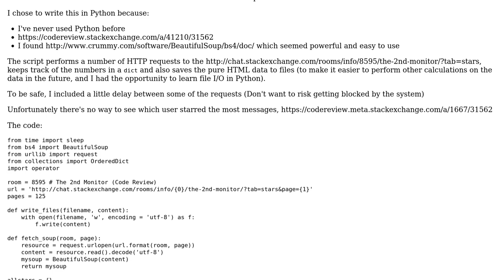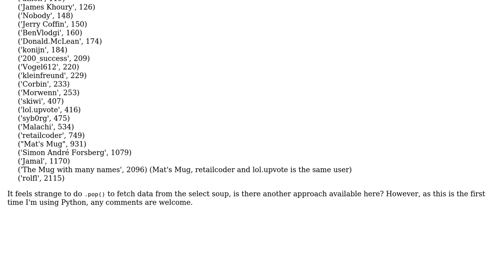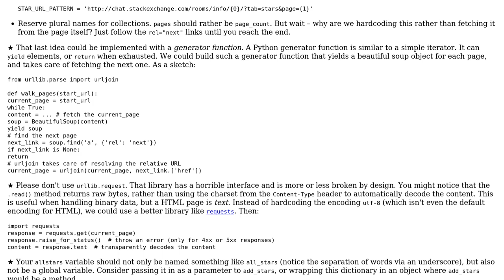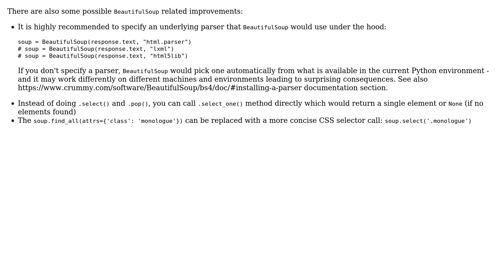Code Review: We'll be counting stars (3 Solutions!!)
Code Review: We'll be counting stars

With thanks & praise to God, and with thanks to the many people who have made this project possible! | Content (except music & images) licensed under CC BY-SA | Music | Images & others | With thanks to user Simon Forsberg user Morwenn user LiavK user amon user alecxe and the Stack Exchange Network Trademarks are property of their respective owners. You are responsible for your own actions.